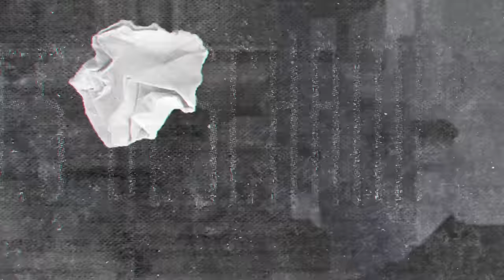Le Gong Show - Ep.82 - Sam Lemieux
Sam Lemieux

► L'ÉQUIPE
- Animateurs: Charles Deschamps & Antoni Remillard
- Réalisation: Charles ‘‘Chuck’’ Thompson-Leduc
- Montage: Tommy Hamel Grenier
- Gestionnaire Web: Simon Paquette
-Technique: Charles Séguin
- Motion Design: Sacha Bourque
- Chanson thème: Félix Bélisle
- Photographe: Philippe Le Bourdais

► LES MOMENTS
00:00 Intro
03:08 Melissa Lacroix-Deslauriers
9:30 Rabah Benachour
15:45 Audrey Baldassare
21:10 Samuel Pelchat
27:25 Moose Felinhi et Saad Fennich
37:15 Francis Prevost
44:30 Lance Banger